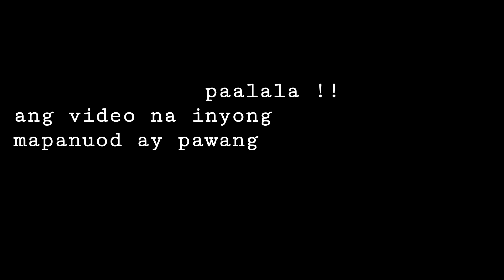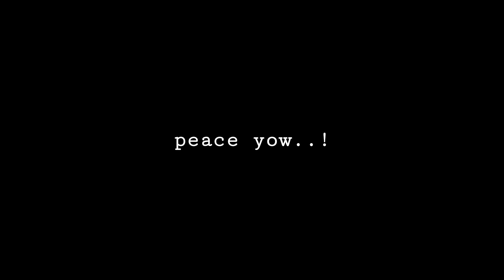ganito kami sa tondo | building 12 aroma